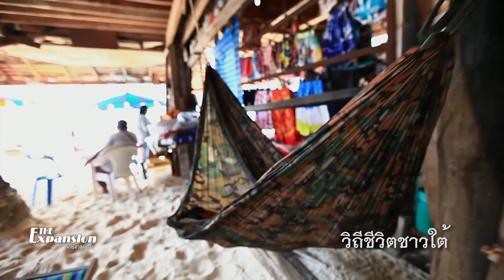The expansion EP10 เบรค 1